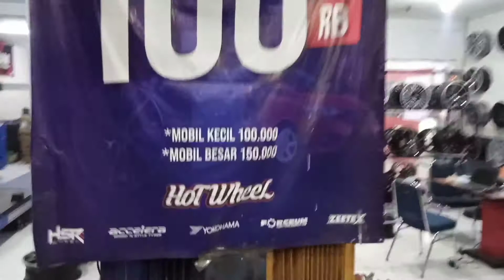Vitara Ganti Velg HSR Ring 20 Type Rasta di Hot Wheel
Kunjungi @hotwheelbandung toko velg dan ban mobil termurah, terlengkap di Kota Bandung
📍Jalan raya jendral sudirman no 575 kelurahan sukahaji kecamatan babakan ciparay kabupaten bandung
*Samping pom bensin jamika

Layanan :
☑ Terima tuker tambah velg *sesuai kondisi velg
☑ Cicilan TANPA KARTU KREDIT (home credit)
☑ Cicilan 0% semua kartu kredit
☑ Cicilan kredivo
☑ Cicilan akulaku
☑ Cash, Debit, Transfer

BENEFIT MEMBER
☑ Bongkar Pasang
☑ Nitrogen
☑ Balancing
☑ Tambal Ban Tubles
☑ spooring 3d

Cool 👍😎
Terimakasih telah modifikasi velg mobil  di toko @hotwheelbandung